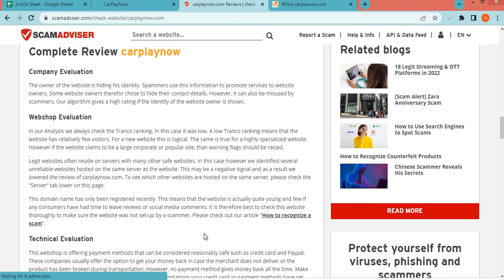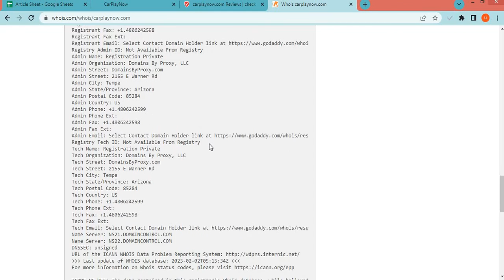Carplaynow com Review? Is Carplaynow a Good website from online Shopping?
Carplaynow.com is an online e-commerce shopping website selling different types of products. So, we are here to guide you, on how to check the authenticity of any genuine website.